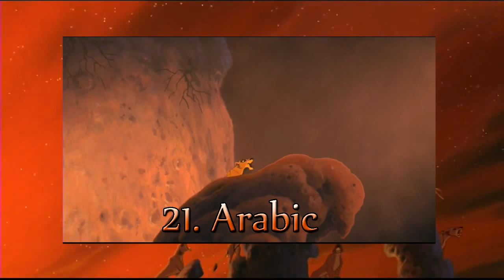32 voices of Zira - My personal ranking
My personal ranking of Zira's voices from Disney's The Lion King 2.
I hope, you understand that this is MY OWN opinion and it may be different from yours.